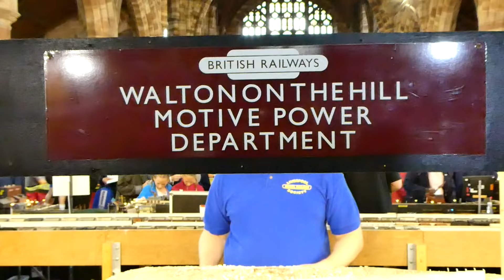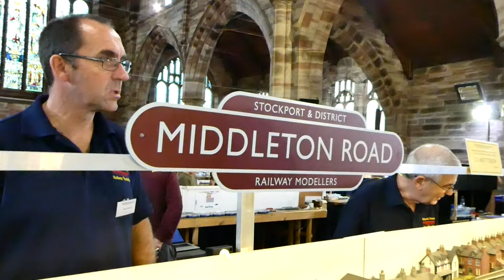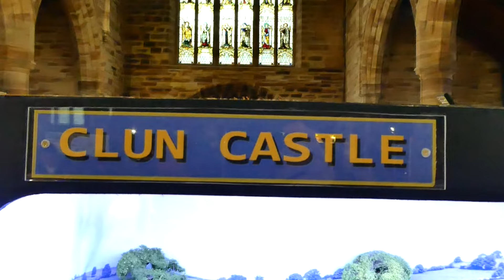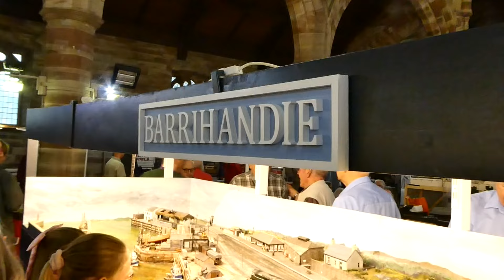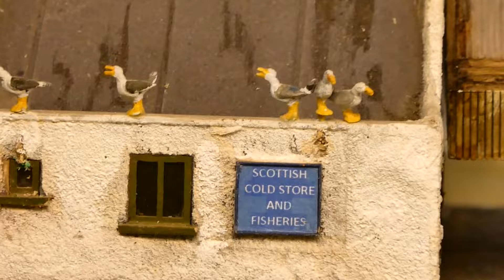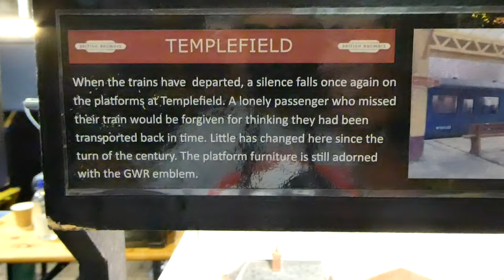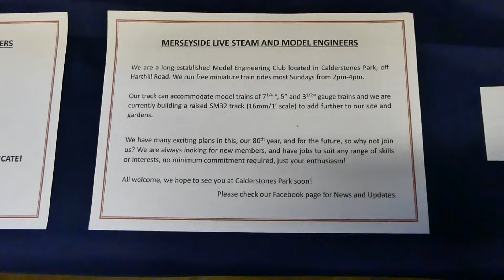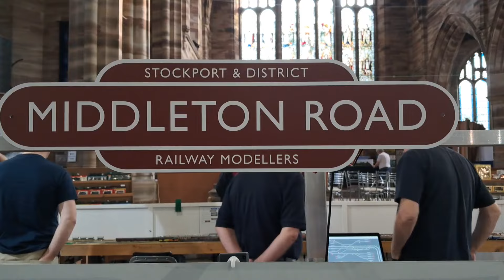Liverpool model railway exhibition 2024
A great selection of the top model railway layouts at Liverpool model railway exhibition 2024. Including a first appearance of Walton on the hill.